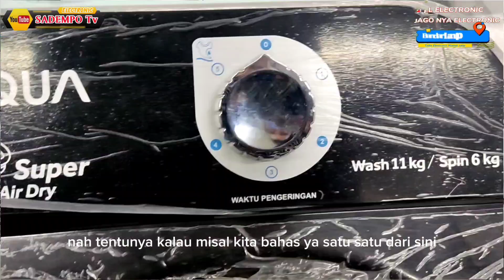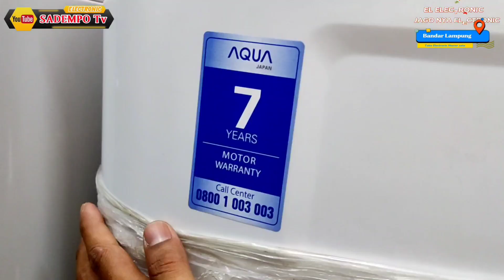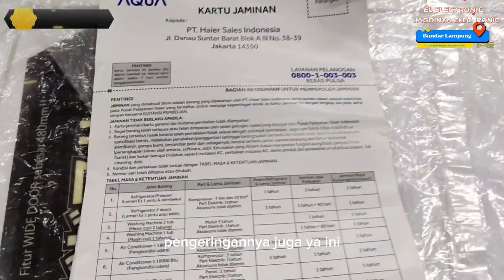MESIN CUCI 2 TABUNG MURAH UKURAN BESAR - AQUA QW1170HT 11KG!!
Terimkasih orang-orang baik yang sudah klik video ini.. semoga sehat selalu dan di mudahkan segala urusan maupun rezki nya☺🙏🏻

Jumpa lagi di siaran Channel Yutub Sadempo TV
Di video ini kita akan membahas MESIN CUCI dari BRAND AQUA type QW-1170HT tentunya produk ini REKOMEN banget!! dan spesial nya produk ini terbilang harga terjangkau.
Promo nya juga ada banyak banget boleh hubungi kita ya🥳
Tonton video nya untuk kepoin produk nya. Terimaksih.